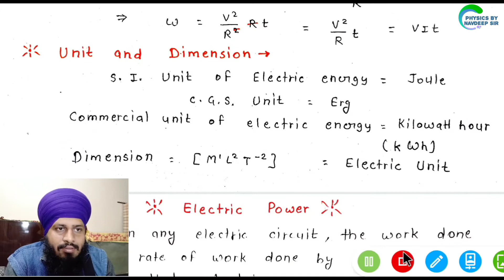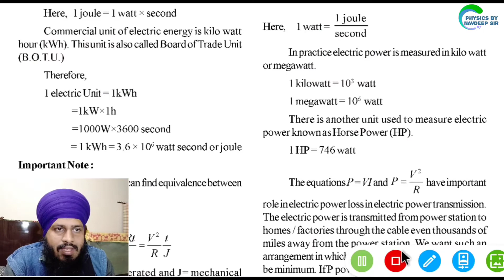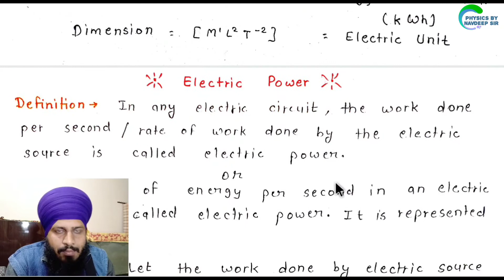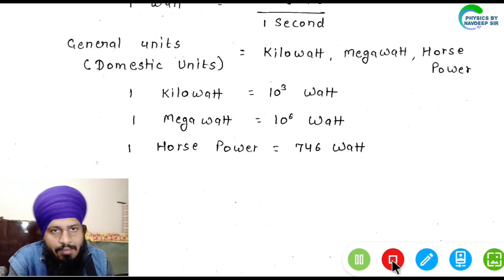RBSE 12th PHYSICS CHAPTER 5 PART 18 ENGLISH MEDIUM (ELECTRIC CURRENT)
इस वीडियो में हम राजस्थान बोर्ड के 12th क्लास के PHYSICS के CHAPTER 5 विद्युत धारा (ELECTRIC CURRENT) के टॉपिक discuss करेंगे -

TOPICS - 24. ELECTRIC ENERGY
                 25. ELECTRIC POWER